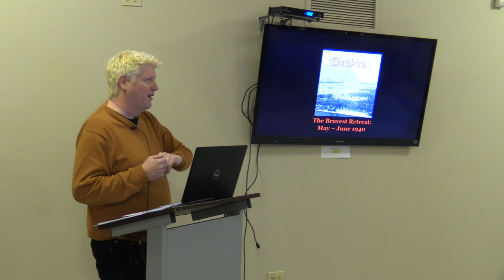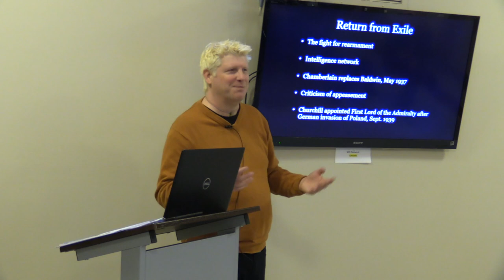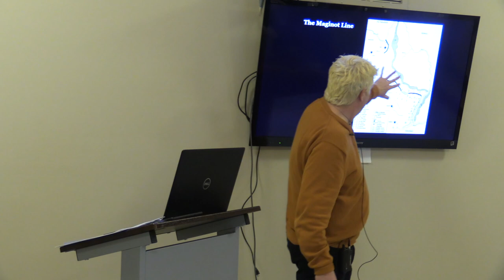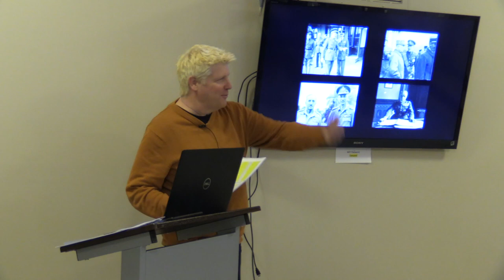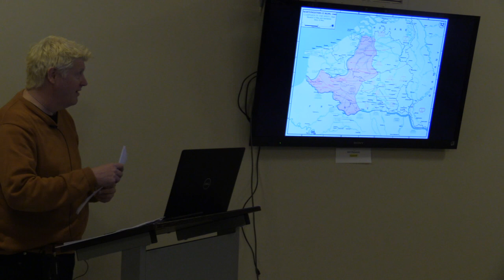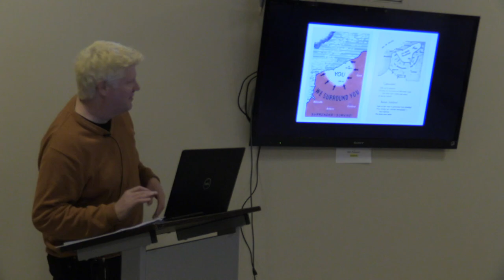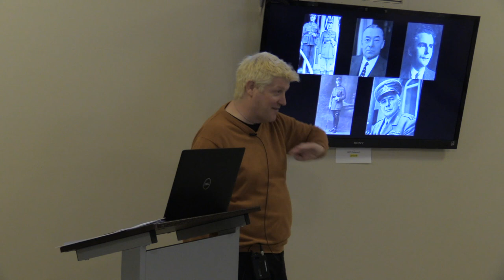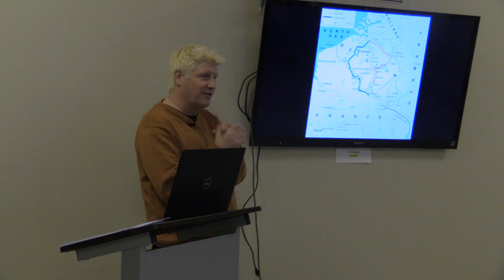Major Battles of World War II: Dunkirk, the Bravest Retreat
Our resident historian Dr. John Foster discusses the Dunkirk Evacuation, a retreat that saved more than three hundred thousand lives and, arguably, the Allied Forces during World War II.

As France’s military collapsed before the Nazi Blitzkrieg in May 1940, the leaders of the British Expeditionary Force faced a stark choice – remain and be annihilated or try to find a way back to Britain. Foster will share the story of how more than 300,000 ingeniously escaped death and lived to fight another day. He'll also talk about the many who sacrificed their lives so others could escape.